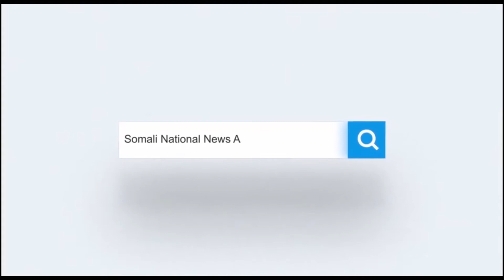Qeybaha kala duwan ee bulshada Magaalada Jowhar oo Aragtidooda ka dhiibtay dacwada badda.